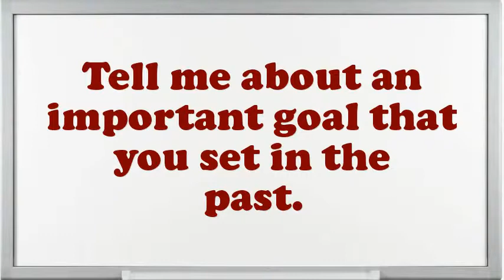Early Childhood Specialist interview questions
Interview Questions for Early Childhood Specialist.What are you doing if you worked as an Early Childhood Specialist?Why do you think you are eligible for the position of Early Childhood Specialist?Give me an example of a stressful condition for Early Childhood Specialist?Example when you went above and beyond the call of duty.What was the most complex assignment you have had?